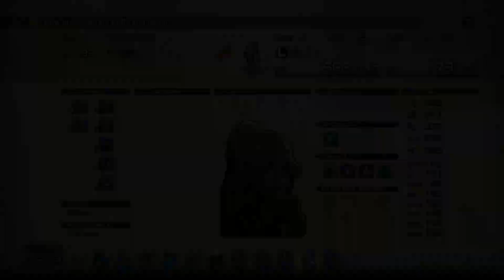Tactics Ogre: Reborn - Walkthrough - Ep. 164: Sacred Fire Sanctum [TS-13]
Tactics Ogre Reborn Comprehensive Walkthrough English Non Commentary for the PS4/PS5. All Route Stage Missions.

Temple of Nestharoth: Boed Within the Fortress

Chapter 4 (Unified): Let Us Cling Together (51/?)
Temple Shrine Quest (13/42)
00:00 - Intro
00:19 - Boed Fortress - Fire Sanctum
00:45 - Within the Fortress - Pre-Battle
02:16 - Within the Fortress - Battle
12:47 - Within the Fortress - Post-Battle

Character Recruits: -
Comprehensive Walkthrough:
- All stages included
- Varied unit deployment per stage
- Recruit all possible characters
- All cutscenes
- Custom loading screens in between scenes
- Sharpened pixels and lighting for retro-style graphics